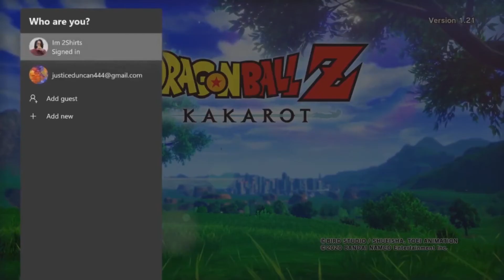The Saiyan Saga Continues??? [DRAGON BALL Z KAKAROT GAMEPLAY] [#3]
Our channel only grows through your love and  support so be sure to share this with everybody.

Intro:
LATASHA - Sweet Tides

AMD Ryzen 7 3700X 3rd Gen. Processor